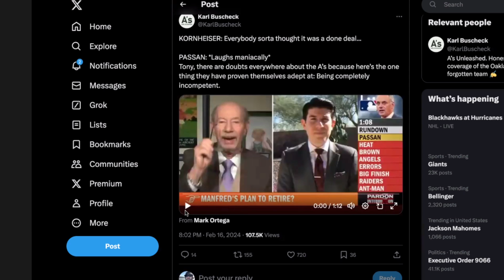Extra Points - MLB Owners Play Games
Sam, Tyler and Vince discuss the continued madness around the Oakland A's Owner, John Fisher nonsensical tactics to build a new stadium for the team and how this is becoming a growing trend among other team owners.